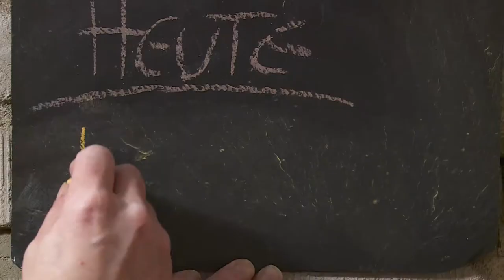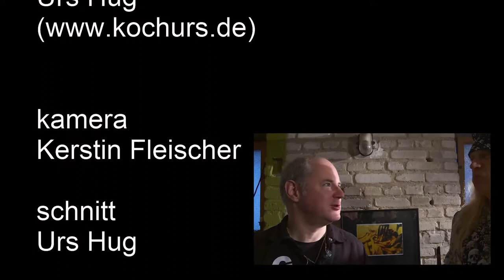Pudding Berlin - #8 Tzatziki / Zaziki / Cacik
Durch den Pudding-Wolf gedreht präsentieren wir Euch einen kulinarisch-musikalischen Klassiker!
Der legendäre Gary Schmalzl an der Gitarre und sein Kumpel Torsten am Bass geben den Takt vor für dieses Rezept!

PuddingBerlin - taktvoll kochen, ausgewogen essen!